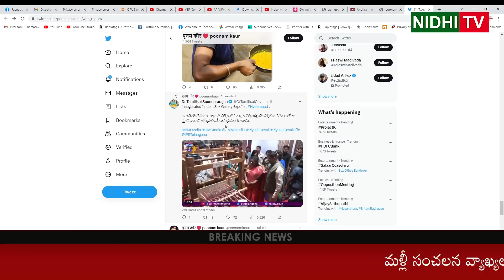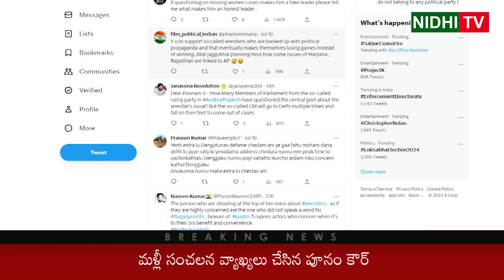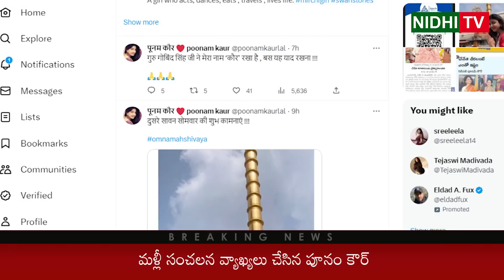Poonam Kaur Another Sensational Comments on Pawan Kalyan | Nidhi Tv